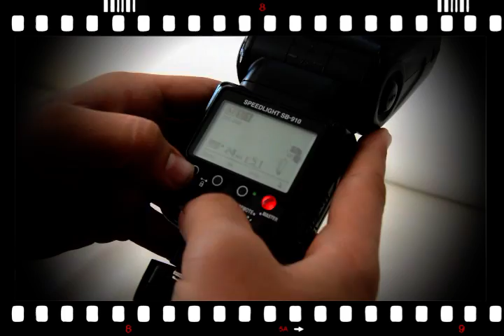FOTO VOLKAN (Gaziantep Düğün Fotoğrafcısı)